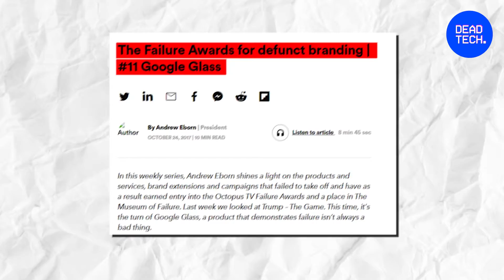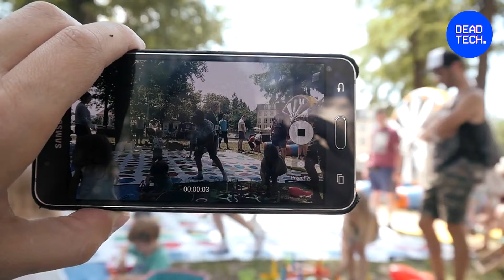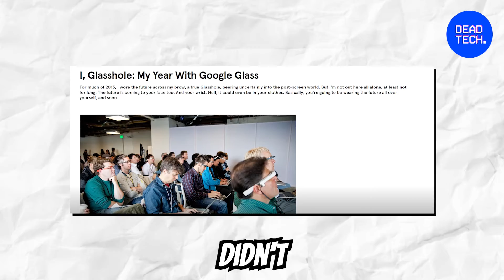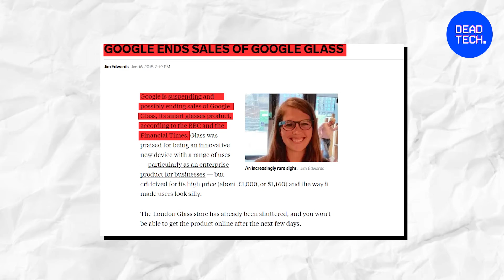Why Google Glass Failed...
Google Glass was supposed to be the future of technology, but it failed. Why?

In this video, I'm going to share with you the reasons why Google Glass failed, and why you should avoid trying it if you're looking for a technology that will change your life. Glass was supposed to be the next big thing, but it didn't live up to the hype. So if you're thinking of buying a Google Glass, think again.